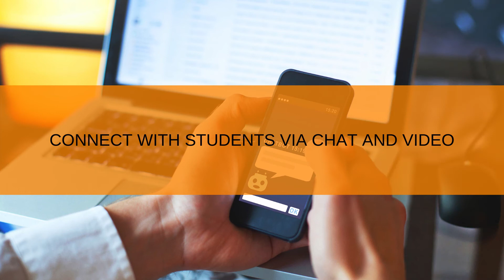Global Hospitality Education Expo 2020 - Virtual - Institutes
The Global Hospitality Education Expo is India'a only hospitality and culinary focused higher education event.  We are going virtual in 2020. Join us for the 3rd edition of this event, on September 19, 2020.